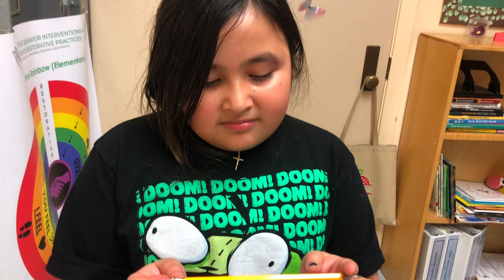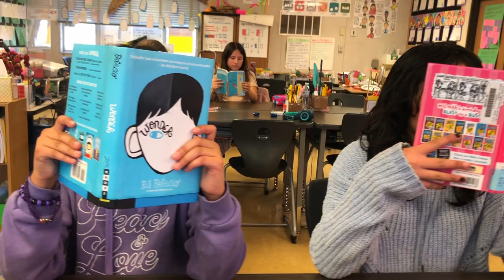"The Glitch" by Andasol Avenue Elementary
A student finds a magical pencil, that when used to draw, is capable of causing glitches in reality.

Directed by Sky Ko

School: Andasol Avenue Elementary

Sadie Chavez - Writer
Nicole Bejarano - Writer
Kylie Cruz - Writer
Duk Hee  - Cast "Ms. Lee"
Sky Ko - Key Cast "Principal/Background Student 1"
Giselle Bautista - Key Cast "Ash"
Sadie Chavez - Key Cast "Avery"
Nicole Bejarano - Key Cast "Nicole"
Allison Hernandez - Key Cast "Background Student 2"
Camilla Alegria - Key Cast "Background Student 3"
Kylie Cruz - Key Cast "Ashley"
Marvelle Bantatua - Key Cast "Judy"
Giselle Bautista - Editor
Giselle Bautista - Camera Operator
Sadie Chavez - Camera Operator
Nicole Bejarano - Animator
Sky Ko - End Credit Music
Kristy Pace - Artist-In-Residence